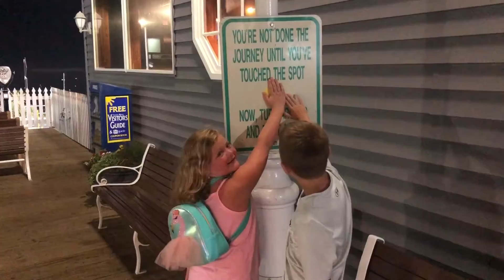Bethany Beach & OC 2022